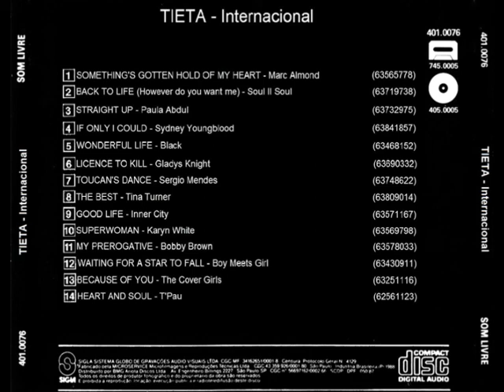Tiêta [Inter] (1989)